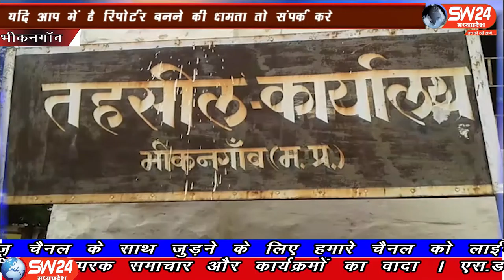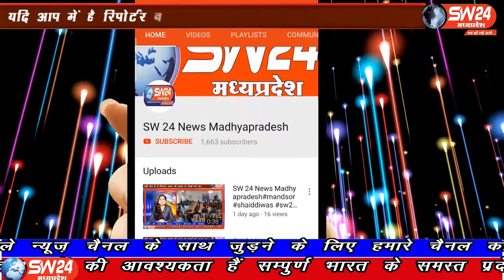SW 24 News Madhyapradesh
खरगोन जिले के भीकनगांव की जनपद पंचायत के अंतर्गत आने वाली गाम पंचायत सगुर भगूर के मजदूरों ने गुरुवार को अनुविभागीय अधिकारी के नाम अपनी  समस्यों को लेकर ज्ञापन सोपा भिकनगाॅव से शक्ति धनगर कि रिर्पोट